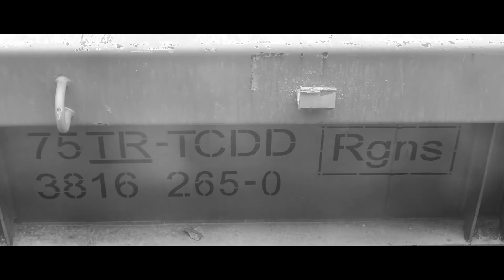Veda | Farewell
Amerika seyahati öncesi aileyle vedalaşma ve yolculuk...